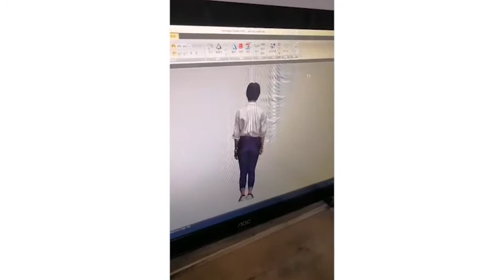3D fast body scanner, can give you clear and accurate information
3D fast body scanner, can give you clear and accurate information more details please contact Ms.Lemon: